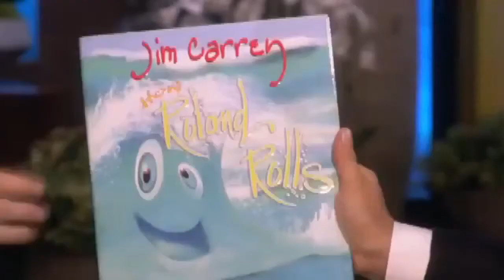Jim Carrey's Impression of His Father on The Ellen DeGeneres Show 2013 Season 11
Jim Carrey's Impression of His Father on The Ellen DeGeneres Show 2013 Season 11 Jim Carrey's Impression of His Father on The Ellen DeGeneres Show 2013 Seaso...